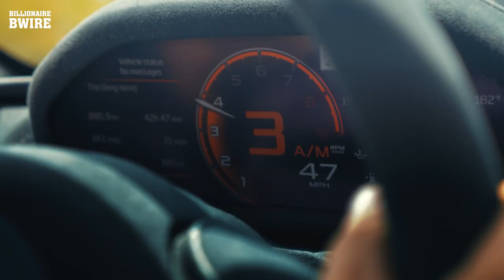BILLIONAIRE Luxury Lifestyle | LUXURY Life | Luxury Lifestyle Motivation #13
Billionaire luxury life & luxury lifestyle motivation enjoy this video. Get motivated by the billionaire luxury lifestyle! Experience what the luxury lifestyle of billionaires looks like. Get motivated by the luxury homes, cars, and yachts!